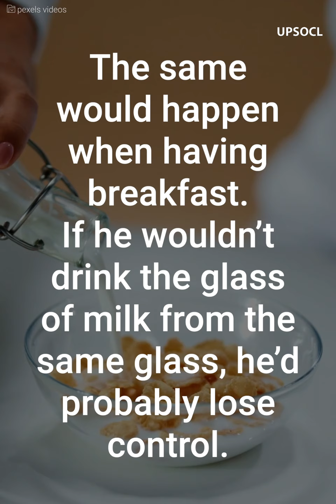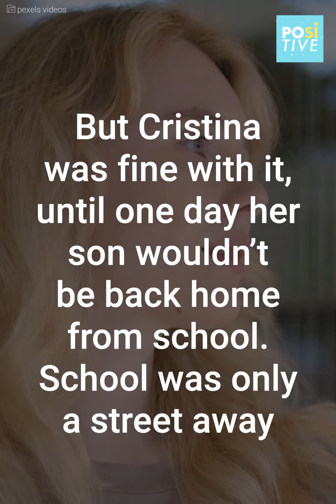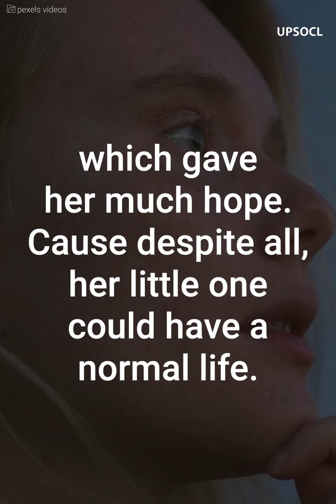Her son got back home with someone special | Positive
A mother started worrying because her son wouldn’t be back home from school as always. When she went to look for him, she found him with someone that’d change things.